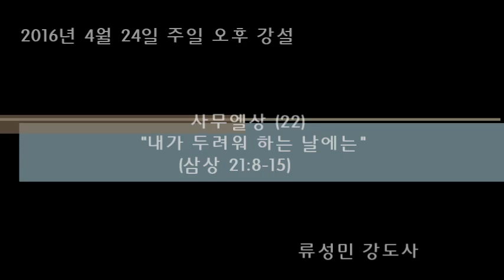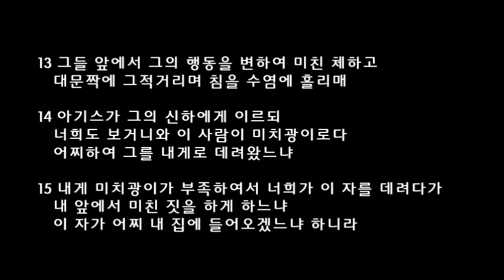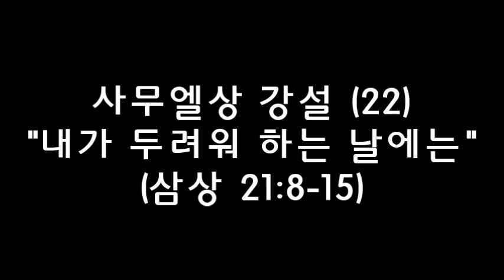사무엘상 강설 22 - 내가 두려워 하는 날에는 (삼상 21:8-15) _ 류성민 강도사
■ 2016년 4월 24일 주일 오후 강설
■ 제목 : 내가 두려워 하는 날에는
■ 설교자 : 류성민 강도사

1. 요나단과의 이별
2. 성막으로 도망친 다윗
3. 아기스 앞에서 미친 체 하는 다윗
4. 다윗의 기도
5. 내가 두려워 하는 날에는